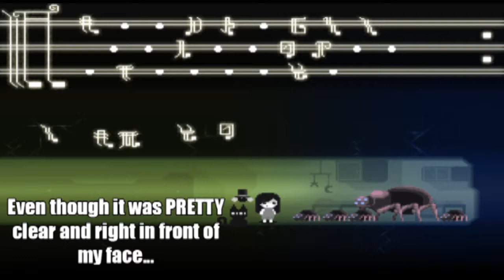I REALIZE A BIT TOO LATE - Finding Teddy part 2 (ENDING?)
Those 26 notes... they look a bit too familiar now!